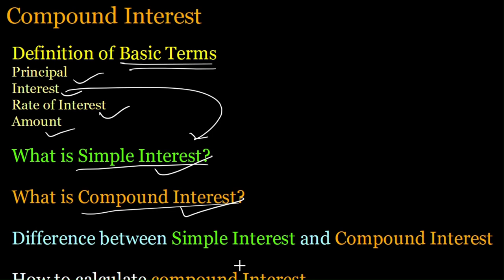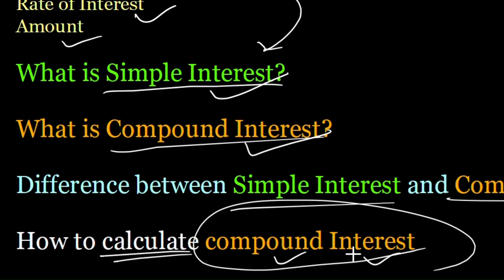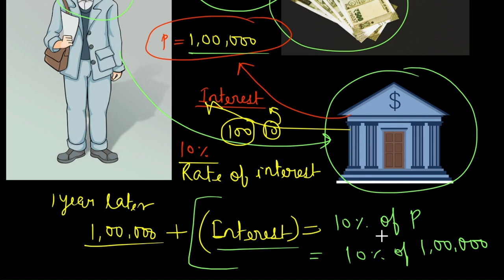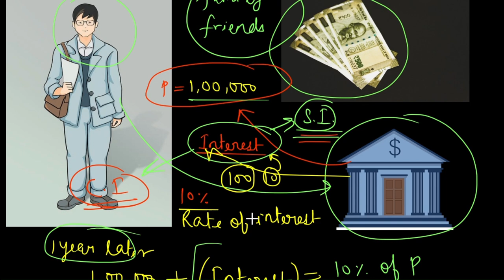Concept of Compound Interest - Difference between Simple Interest and Compound Interest calculation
Concept of Compound Interest and definition of basic terms like principal, rate of interest and difference between simple interest and compound interest is given in this video. This topic is given in commercial mathematics class 9th ICSE Board. The book ML Aggarwal class 9 math also contains this topic in second chapter. How to calculate Compound interest is illustrated by an example in the video.
The required time stamps at appropriate places has been set-up.